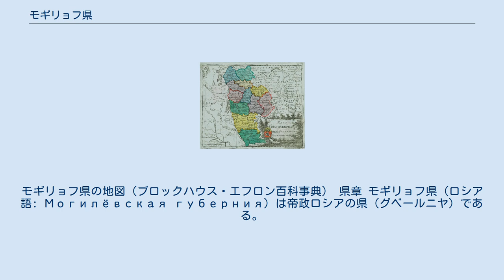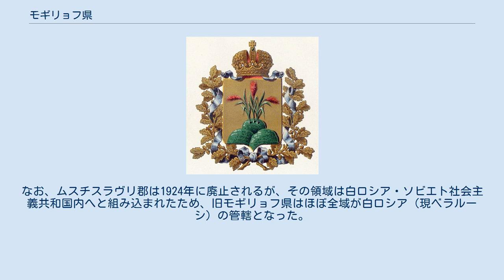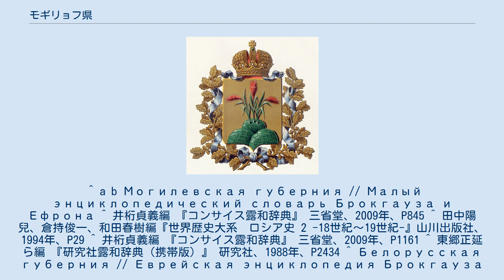モギリョフ県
モギリョフ県の地図（ブロックハウス・エフロン百科事典） 県章 モギリョフ県（ロシア語: Могилёвская губерния）は帝政ロシアの県（グベールニヤ）である。
また北西地域のうちの1県でもある。
1772年に制定され、1919年に廃止された。
行政中心地はモギリョフ（現マヒリョウ）に置かれていた。
現在、旧モギリョフ県の大部分はベラルーシ・マヒリョウ州に属し、一部がロシア・スモレンスク州とブリャンスク州に属している。
 モギリョフ県は、第1次ポーランド分割によって帝政ロシアに編入された地域のうち、南部を範囲として制定された行政区画である（北部にはプスコフ県が制定された）。
ロシアへの編入は1772年であった。
 この時期の帝政ロシアでは、グベールニヤ(県）の下位区分としてプロヴィンツィヤ（郡あるいは地区）が設置されており（1775年に廃止）、設立当初のモギリョフ県は、モギリョフ(ru)、ムスチスラヴリ(ru)、オルシャ(ru)、ロガチョフ(ru)の4プロヴィンツィヤから成っていた。
その後の行政改革により、モギリョフ県内の下位区分は、12のウエズド（郡）に再編された。
 1778年、グベールニヤの名称が廃止され、一時、名称がモギリョフ・ナメストニチェストヴォ(ru)（エカテリーナ2世の行政改革によって設置された管区）となった。
このナメストニチェストヴォ制は1796年に廃止され、再びグベールニヤ制が復活したが、この改編の後にモギリョフ県はポロツク県と併せてベロルシヤ（白ロシア）県となった 。
 1802年、ベロルシヤ県は廃止され、再びモギリョフ県が設置された（なおベロルシヤ県の残り半分はヴィテプスク県となった）。
この再設の際には、モギリョフ県内は12のウエズド（郡）に区分された。
1917年、モギリョフ県の上位区分としてザーパド州(ru)が置かれた。
 ロシア・ソビエト連邦社会主義共和国が成立すると、1919年にモギリョフ県は廃止された。
当時、県を構成していた11の郡のうち、9つはゴメリ県へ、ムスチスラヴリ郡(ru)はスモレンスク県へ、センノ郡(ru)はヴィテプスク県に編入された。
なお、ムスチスラヴリ郡は1924年に廃止されるが、その領域は白ロシア・ソビエト社会主義共和国内へと組み込まれたため、旧モギリョフ県はほぼ全域が白ロシア（現ベラルーシ）の管轄となった。
 モギリョフ県の郡（1792年）。
 最上段左：センノ郡、右：バビノヴィチ郡 二段目左：コプィシ郡、右：オルシャ郡 三段目左：モギリョフ郡、中：チャウスィ郡、右：ムスチスラヴリ郡 四段目左：ブィホフ郡、中：チェリコフ郡、右：クリモヴィチ郡 五段目：ロガチョフ郡 六段目：ゴメリ郡 廃止直前のモギリョフ県は以下の11の郡から成っていた。
 ^ a b Могилевская губерния // Малый энциклопедический словарь Брокгауза и Ефрона ^ 井桁貞義編 『コンサイス露和辞典』 三省堂、2009年、P845 ^ 田中陽兒、倉持俊一、和田春樹編『世界歴史大系　ロシア史 2 -18世紀～19世紀-』山川出版社、1994年、P29 ^ 井桁貞義編 『コンサイス露和辞典』 三省堂、2009年、P1161 ^ 東郷正延ら編 『研究社露和辞典（携帯版）』 研究社、1988年、P2434 ^ Белорусская губерния // Еврейская энциклопедия Брокгауза и Ефрона ^ 井桁貞義編 『コンサイス露和辞典』 三省堂、2009年、P87 ^ Демоскоп Weekly. Первая всеобщая перепись населения Российской Империи 1897 г. Наличное население в губерниях, уездах, городах Российской Империи (без Финляндии) ^ Демоскоп Weekly. Приложение. Справочник статистических показателей